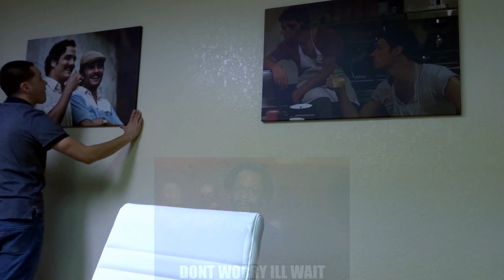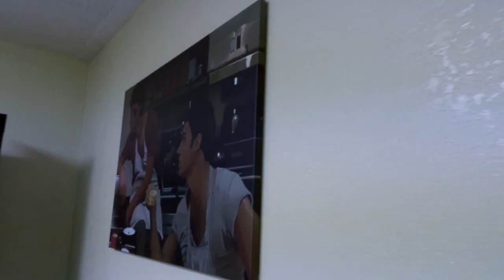New office art! (Tupac & Biggie, Narcos, Scarface and Breaking bad)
Got some new vibez for the office. each canvas shares its own story and what they each mean to me!